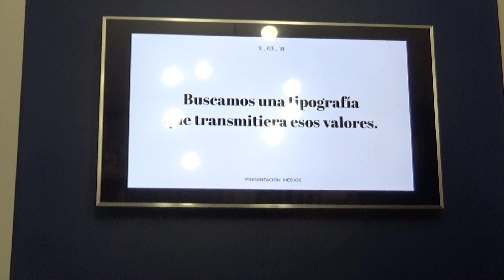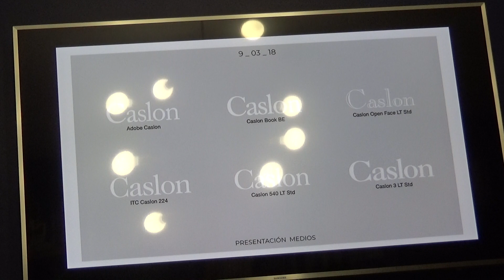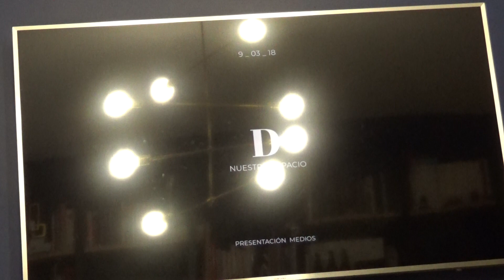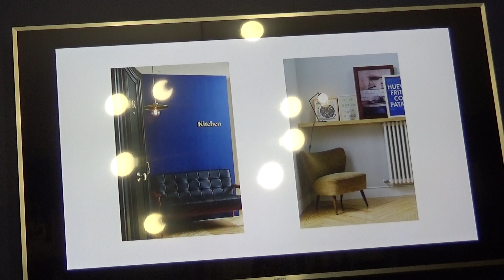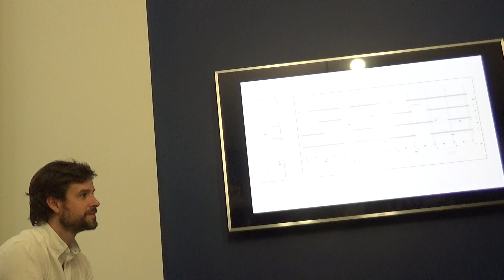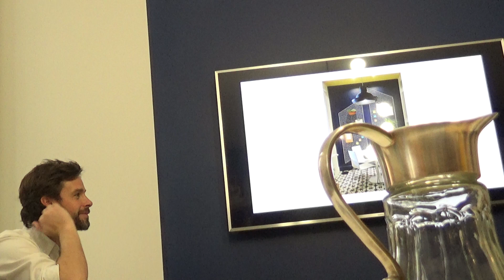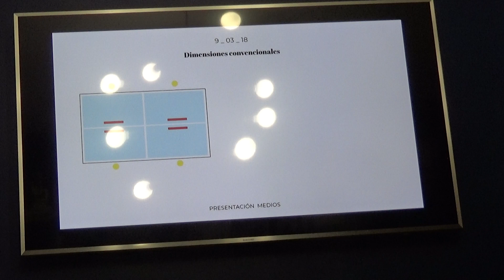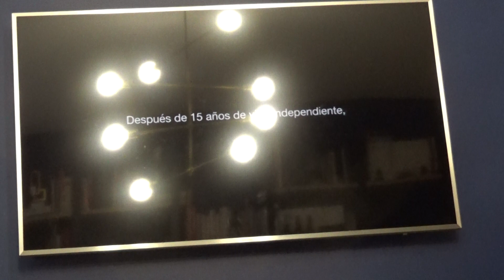Kitchen nuevas oficinas “por otros 15 años”.“Tenemos mayor porcentaje de padres y seniors"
Parte de esta evolución se materializa en el cambio de su imagen corporativa, su web su filosofía y sus nuevas oficinas en Ferraz 11. La agencia Kitchen ha presentado su nueva oficina a la prensa y cómo afrontan esta nueva etapa tras 16 años en el mercado. “En nuestra historia como Agencia Independiente nos ha ido francamente bien – afirmó Iñaki Bendito, Presidente y Director Creativo Ejecutivo – pero está en nuestra naturaleza disfrutar este momento desde el inconformismo y sentarnos a pensar dónde queremos estar dentro de otros quince años, sin perder nuestro espíritu y nuestro “a tope de power”, una forma de afrontar los proyectos y la vida en general que implica conseguir las cosas, por imposibles que parezcan, desde la seguridad de poder sacarlas adelante”, explica Nacho Tovar, Head of Strategy & Brands,